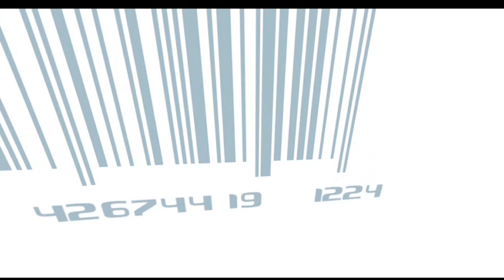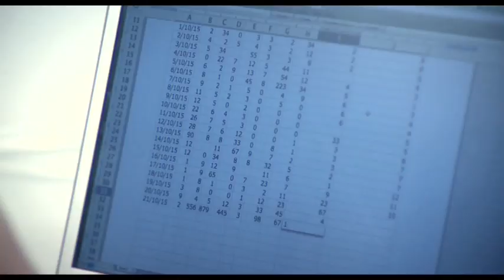The Beautiful Life 1-1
It is 2015AD,
more people, more demands, more pressure,
more work, more stress and no time.

In a world where efficiency is
everything, a company rises.
They call it 'The Beautiful Life'.
This company promotes and sells
efficiency to the fullest, in the form of a drug.
Rudy (Bobby Babin) a father and husband, is a customer of 'Beautiful Life'.
He depends and utilizes the products in hope it will bring joy to him and his family.
But is the drug helping him meet his demands in life?
Or is it completely destroying what he has left?

Director : Byung Chul CHOI
Crew : CMA(Cristian Media Academy) Members &
University of Sydney Master of Film and Digital Image